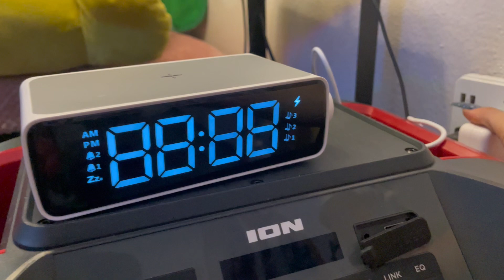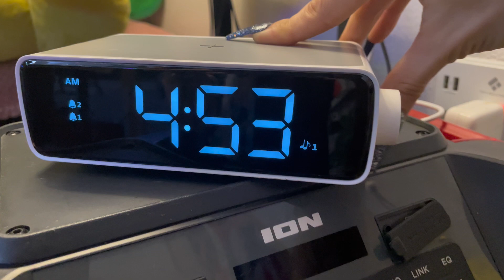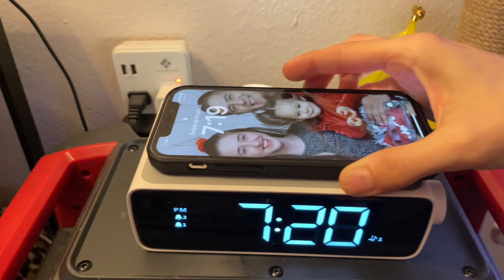Alarm Clock w/ Wireless Charging & Light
Price: $29.99

   Price: $32.99
   ^Current DEAL $3.00 OFF

Alarm Clock Amazon Description:

⏰【10W Wireless Charging 】 Lt can Charge Your Smart Devices, The Built-in Wireless Charging Pad is Compatible With All Mobile Phones That Support Wireless Charging, So You Can Put Your Device On Top And Charge It Easily Without Wires.

⏰【LED Ambient Lighting】 With Clearer LED Numbers, Knob-type Stepless Dimming 0-100% Adjustable Brightness, You Can Easily Adjust To Your Favorite Brightness Level, No Longer Flashing Display People Who Are Very Sensitive To Light When Sleeping At Night.

⏰【Dual Alarm Clock Setting】Dual Alarm Clock Function Allows You to Set two Different Wake-up Times To Ensure You Are Never Late. For Example, Alarm Clock 1, Get up at 7 o'clock, Alarm Clock 2, Go out at 8 o'clock, Set the Working Day mode, which only rings from Monday to Friday.

⏰【Adjustable Alarm】This New Version Digital Alarm Clock Has a Harmless "beep" Alarm Sound, Which Can be Set To 60dB - 90dB According To Personal Preference. Don't Worry About The Sound Of the alarm clock, Which is Either Too Loud To Scare You Or Too Small To Wake You From a Deep Sleep. Supports 9-minute Nap Function At The Same Time.

⏰【Modern Digital Alarm Clock】Lt is Not Only A clock, But Also a Great Decoration For Your Bedroom. You Can Place it Anywhere in Your Home On Your Bedside Table, Bedside Table Or Desk. Stylish Appearance And Multiple Functions Make it Suitable as a Gift for Children.